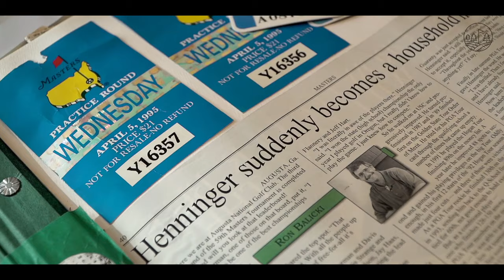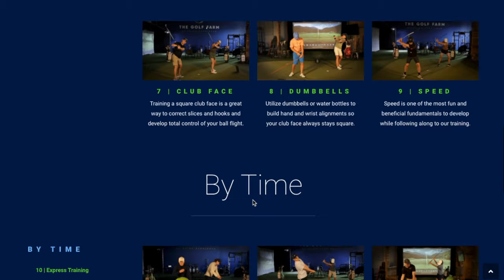Golf Can Be Hard To Improve At, Learn From A PGA-Tour Winner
We all love golf but it's hard to improve at. Practicing doesn't always result in lower scores. I know because I went through the same ups and downs as you do playing the PGA-Tour for the last 20 years.

Hi, I'm Brian Henninger, 2-Time PGA-Tour winner, coach to approximately 25 players on their way to college golf scholarships and thousands of other amateur and professional golfers just like you.

One day you're good, one day you're bad, why? Because of the things that you're working on. When I was working on the right stuff I played well, when I wasn't I played poorly.

Better information and better technique, leads to better shots, better scores and more fun. Unfortunately unlike any other sports, if you're practicing the incorrect technique in golf, you might actually get worse.

That's why I've gathered my best training, fundamentals, drills, miss fixes, lessons and more for you. The secret to fast and sustainable improvement is in our 12 sections of interactive training. Follow along with Amy and I as you train with the best golfers currently and of all-time as you know you're building golf's best fundamentals.

18 sections of education and 9 sections of lessons are going to help you on the range and course. Quit trying random tips everyday. Start moving like the pros from anywhere and you're going to start playing the best golf of your life.